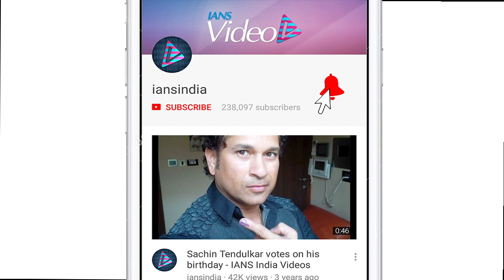Veerey Ki Wedding Trailer Launch | Pulkit Samrat, Kriti Kharbanda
Wondering how the cast of  'Veerey Ki wedding' suddenly changed from Sonam Kapoor and Kareena Kapoor Khan to Pulkit Samrat and Kriti Kharbanda, well, don't get confused. The former is titled  'Veere Di wedding' while the latter is called  'Veerey Ki wedding'. 'Veerey Ki Wedding' however also feature Jimmy Shergill and will see a nation wide release on the 1 June 2018.